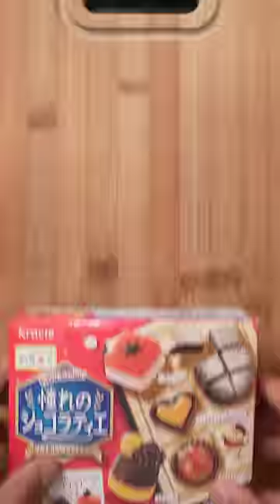Want FREE Chocolate?